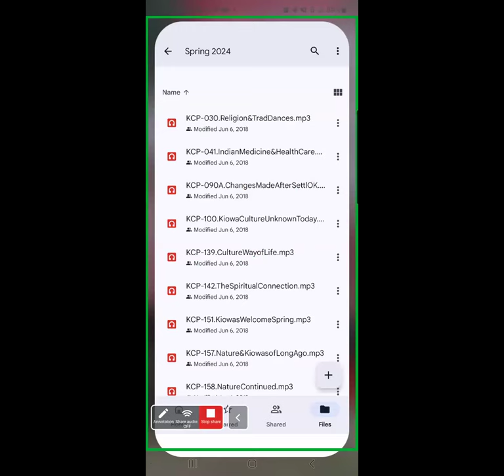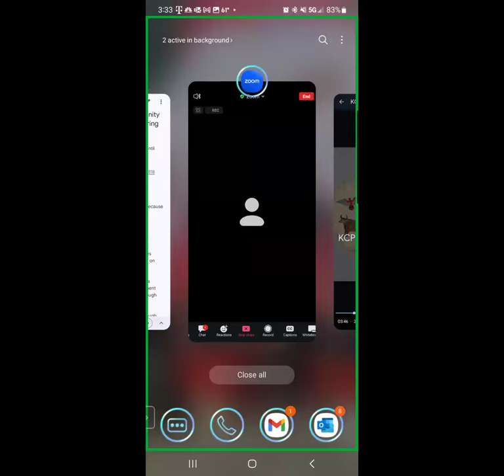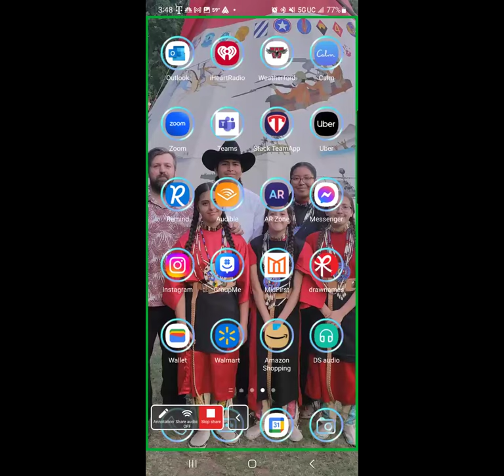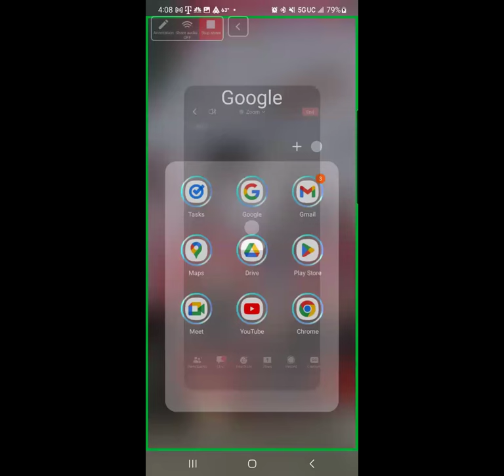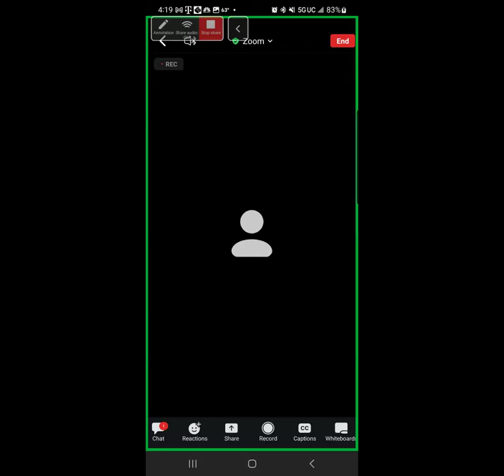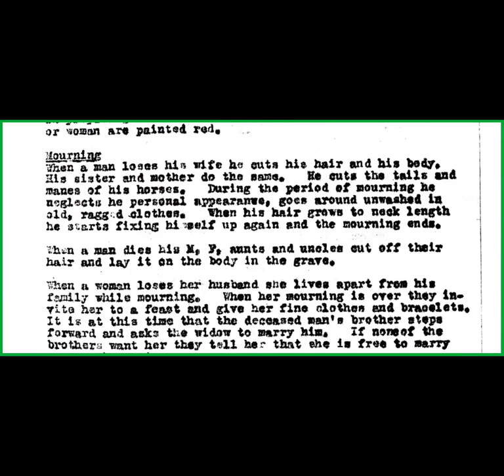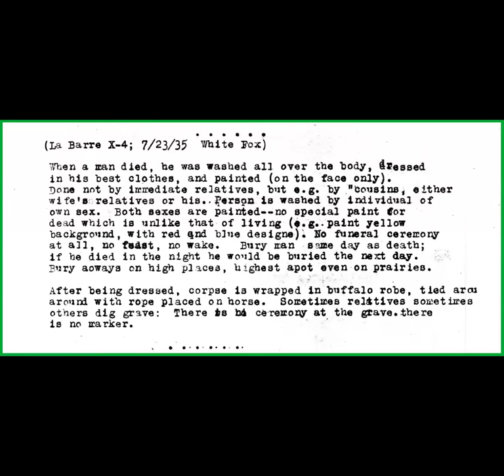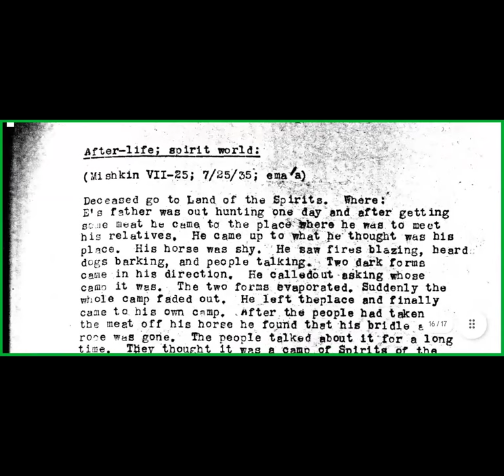Kiowa Language Community Session #2 Spring 2024 - March 24 2024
This Kiowa Language Community Session, held on Sunday, March 24, 2024, provides an opportunity to hear spoken Kiowa language and to learn Kiowa from fluent Kiowa speakers and focuses on listening and hearing the interpretation of each speaker in the Kiowa Culture Program (KCP) recording tape #041 - Indian Medicine, a total of 22:42 minutes, where each Elder gave their translation of what each speaker shared during the recording; a look at the LaBarre Notes from Kiowa informants on historical views of death and burial practices; questions from participants, etc.
An opportunity to hear spoken Kiowa language and to learn Kiowa from fluent Kiowa speakers will be provided through bi-weekly Kiowa Language Community Sessions, held on Zoom on Sunday afternoons beginning January 7 through May 26 (excluding holidays) for the Spring of 2024. These community-based sessions provide participants with an opportunity to ask Kiowa Elders and fluent Kiowa speakers for translations as well as will focus on hearing the Kiowa Culture Program tape recordings, translations of various Kiowa songs, traditional and contemporary, such as learning various Kiowa Hymns and when they are appropriate to sing, listening to Kiowa songs in the Indians for Indians Radio archives, and listening to Kiowa song recordings in the Hanks Collection archive.